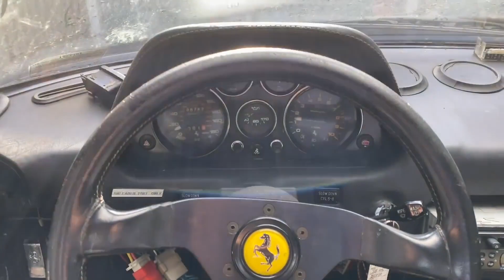看外国小伙，如何翻新，一辆1983年的法拉利308！